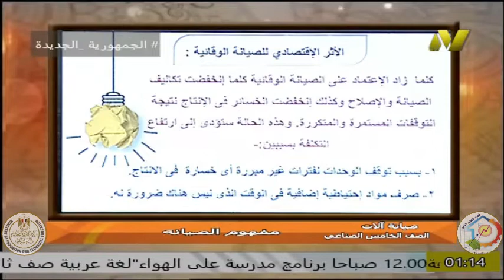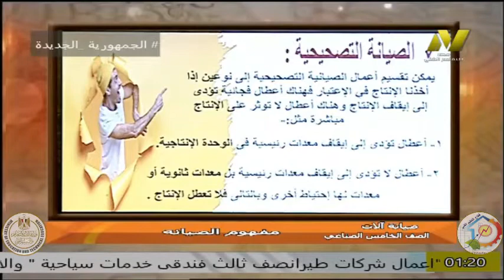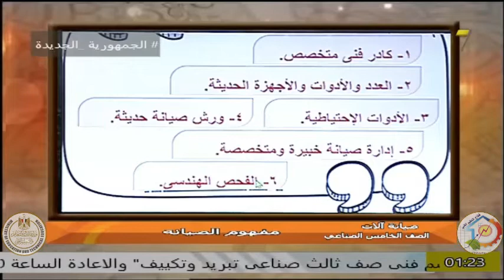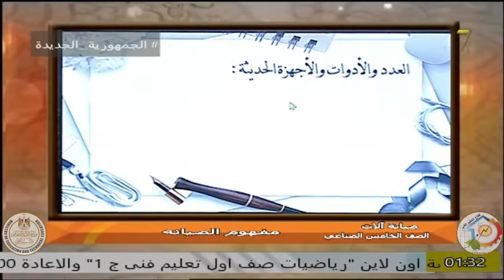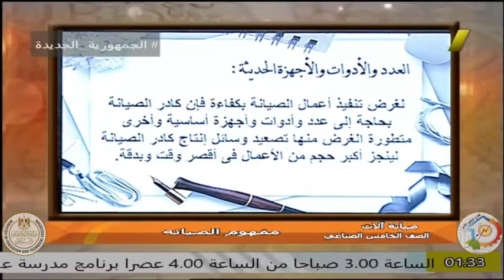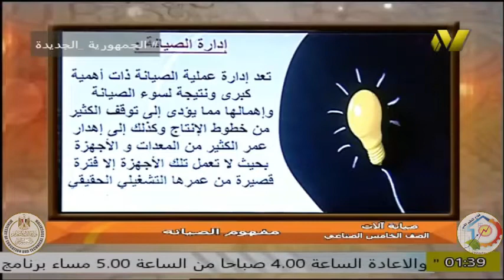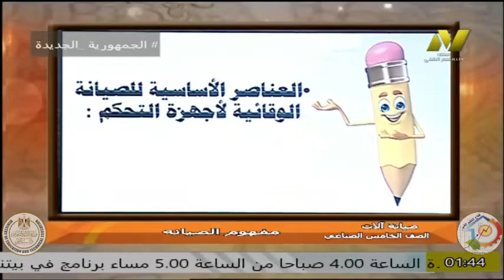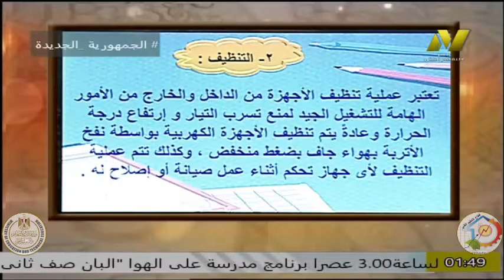الصف الخامس صناعى - تركيبات كهربيه - الات - صيانه الات كهربية - مفهوم الصيانه - أ محمود عبد العاطى